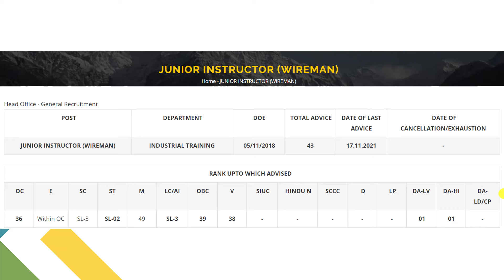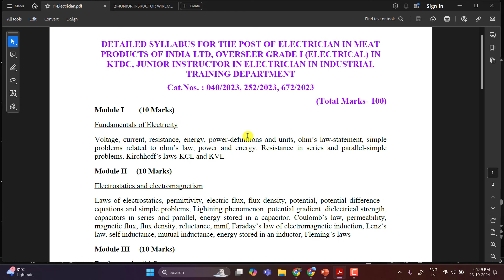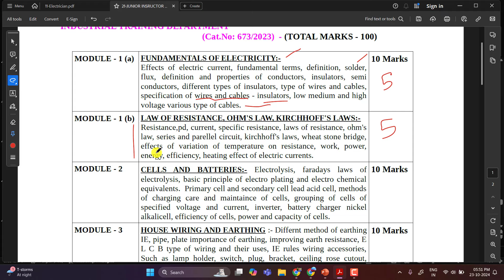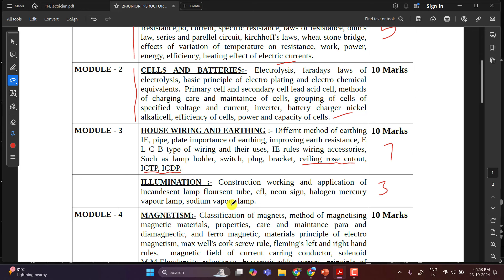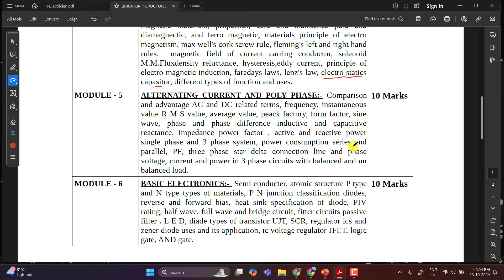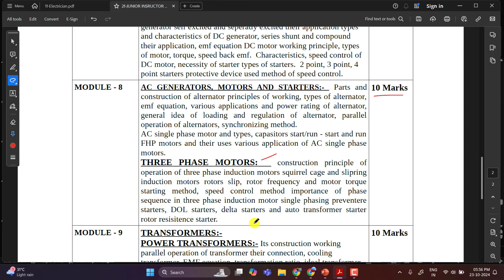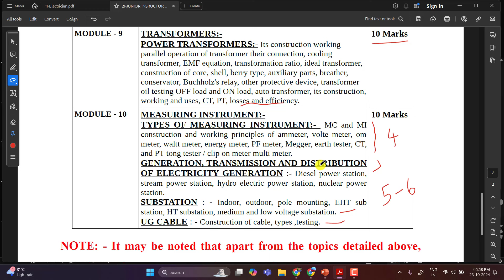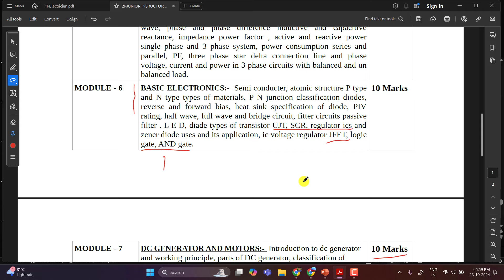Junior Instructor Wireman Syllabus | INDUSTRIAL TRAINING | KERALA PSC | SIBIN K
JUNIOR INSTRUCTOR WIREMAN | INDUSTRIAL TRAINING | KERALA PSC | SIBIN K